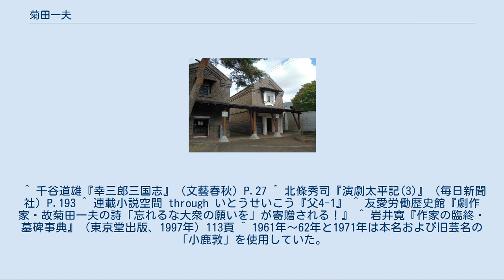菊田一夫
1954年 菊田 一夫（きくた かずお、1908年3月1日 - 1973年4月4日）は、日本の劇作家・作詞家。
本名は菊田 数男。
元妻は女優の高杉妙子。
娘の菊田伊寧子は作曲家。
 岩手県奥州市にある菊田一夫記念館（右側の蔵） 神奈川県横浜市生まれ。
生まれてすぐ養子に出され、生後4ヵ月で両親（西郷姓）に連れられて台湾に渡ったが、まもなく捨てられ、転々と他人の手で養育された末、5歳のとき菊田家の養子になった。
台湾城北小学校に入学したが、学業半ばで薬種問屋に売られ、年季奉公をつとめた。
その後大阪・神戸で小僧をして夜学に学ぶ。
 1925年（大正14年）に上京。
印刷工として働くかたわら、萩原朔太郎やサトウハチロー、林芙美子、小野十三郎らと出会い、サトウの世話で浅草国際劇場の文芸部に入る。
そののち、1933年（昭和8年）に古川ロッパらにより、浅草常盤座で旗揚げされた劇団「笑の王国」に座付き作家として迎え入れられ、劇作の道に入った。
1935年（昭和10年）ロッパが退団して東宝に所属。
翌1936年に菊田も東宝に移籍して東宝文芸部の主力となり、戦時中は岩手県江刺市（現・奥州市）に疎開した。
 戦後間もなく、作曲家の古関裕而とコンビを組み、数々のラジオドラマ、テレビドラマ、映画、演劇、ミュージカルを手がけ、多くのヒット作品を世に送り出した。
特にミュージカルにおいては、戦後の日本ミュージカルの草分けといわれている。
2人の代表作は、ラジオドラマ・映画では「鐘の鳴る丘」、「君の名は」シリーズ、「あの橋の畔で」シリーズなど。
舞台では「敦煌」、「暖簾」、「がしんたれ」、「放浪記」、「風と共に去りぬ」など。
楽曲では「イヨマンテの夜」、「雨のオランダ坂」、「フランチェスカの鐘」など、多岐にわたる。
 1955年（昭和30年）、東宝の取締役に就任する。
1957年には芸術座を開館。
東宝演劇部の総帥としての仕事のかたわら、映画や帝劇・宝塚歌劇などの舞台の原作・脚本・演出をはじめ、小説の執筆にも精力的な活躍を続け、数々の名作を世に送り出した。
ミュージカル「マイ・フェア・レディ」の上演権を獲得し、日本で初めてブロードウェイ・ミュージカルを舞台に乗せた。
以後、日本のミュージカルの世界は大きく羽ばたくことになる。
また、「がめつい奴」「がしんたれ」「暖簾」「花のれん」「丼池」「道頓堀」など、大阪を舞台にした作品により「大阪ものは菊田一夫」と賞賛された。
 東宝のプロデューサー池野満の企画により、1960年には劇作家の生活向上を目的として、川口松太郎、中野実、北條秀司、菊田一夫で「劇作家四人の会」を結成。
 菊田は民社党の支持者でもあり、1962年（昭和37年）4月23日に開かれた「学者・文化人による民社党をはげます会」に尾崎士郎・徳川夢声・平林たい子らと共に出席、「民社党におくる」・「忘れるな大衆の願いを」と題した二篇の詩を送った。
 1973年（昭和48年）4月、数年患っていた糖尿病に脳卒中を併発し、慶應義塾大学病院で死去した。
享年66。
戒名は久遠院法晶日夫居士。
ライバルでもあった劇作家の北条秀司は、「菊田ほど仕事の好きな男を私は知らない。その仕事好きが彼を大成させ、そして彼を殺した」と記している。
 1975年（昭和50年）、菊田の功績を記念し、演劇界の発展を願って菊田一夫演劇賞が東宝により創設された。
大衆演劇の舞台ですぐれた業績を示した芸術家に対し、毎年4月に菊田一夫演劇賞が贈られている。
 ^ 千谷道雄『幸三郎三国志』（文藝春秋）P.27 ^ 北條秀司『演劇太平記(3)』（毎日新聞社）P.193 ^ 連載小説空間 through いとうせいこう『父4-1』 ^ 友愛労働歴史館『劇作家・故菊田一夫の詩「忘れるな大衆の願いを」が寄贈される！』 ^ 岩井寛『作家の臨終・墓碑事典』（東京堂出版、1997年）113頁 ^ 1961年～62年と1971年は本名および旧芸名の「小鹿敦」を使用していた。